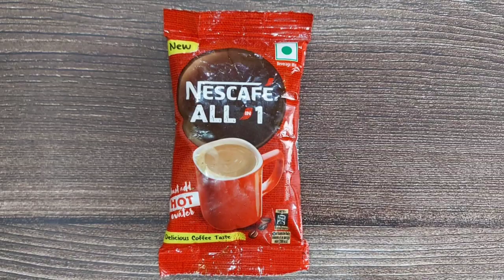Honest review Nescafe all in one hot coffee